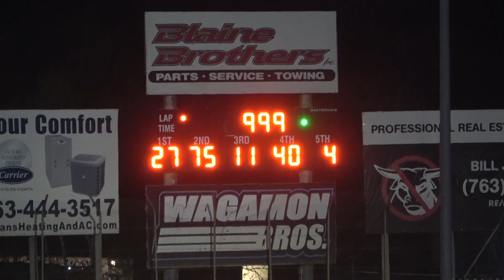Midwest Mod Heat 3 - Ogilvie Raceway 10/21/2022